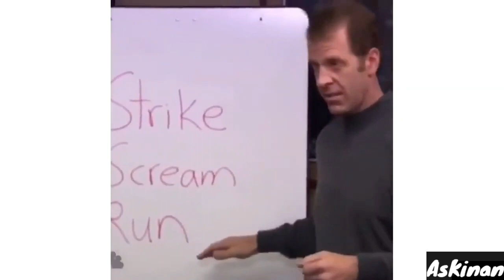Shoot On IPhone Meme #2